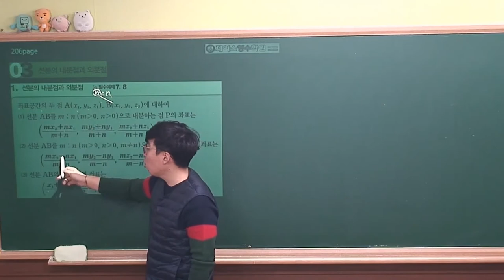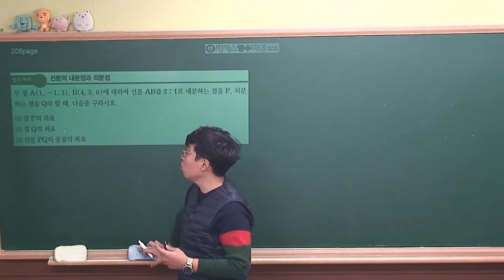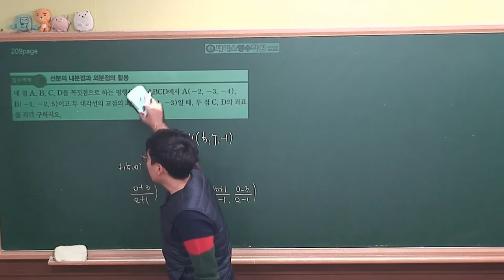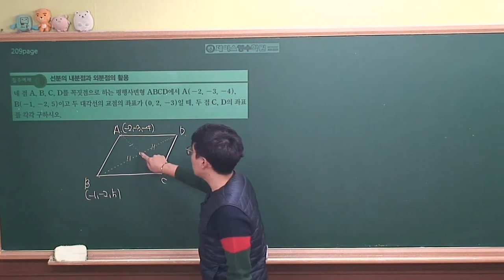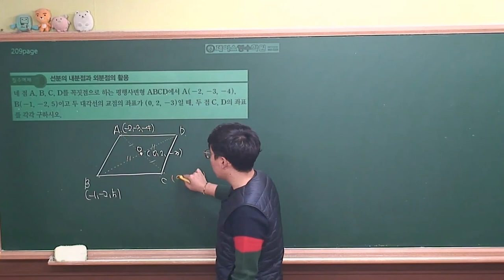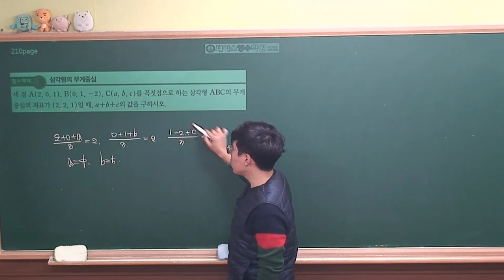[ 기하 개념원리 (2020년 고3) ] Ⅲ-02(3)선분의 내분점과 외분점